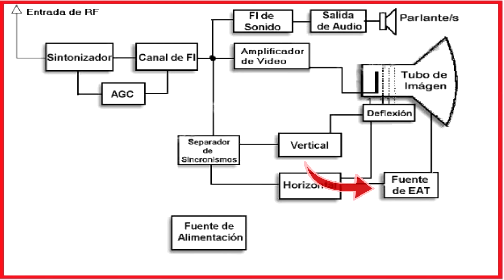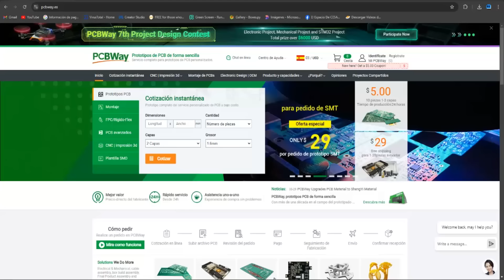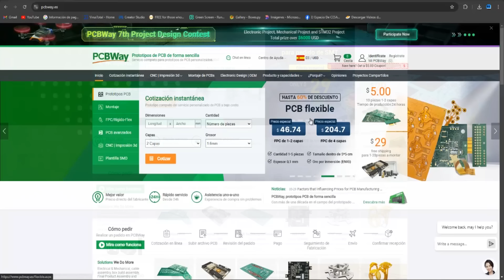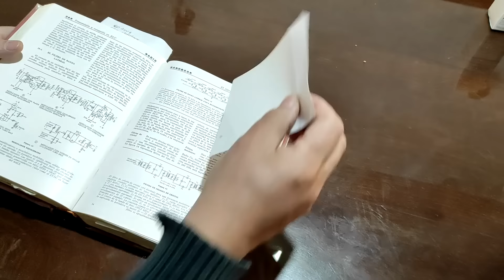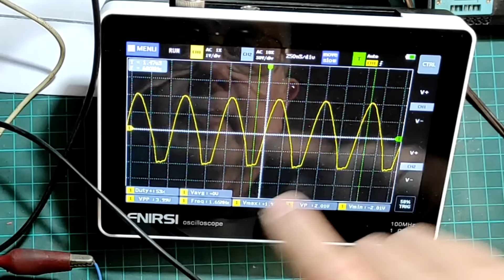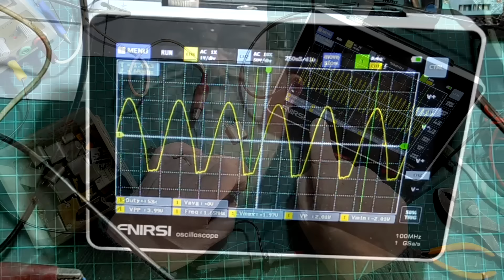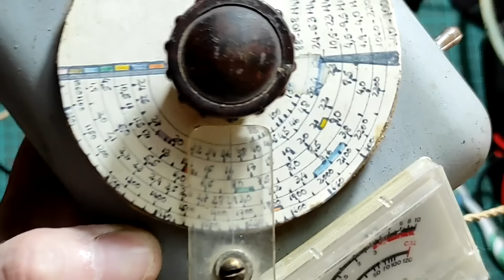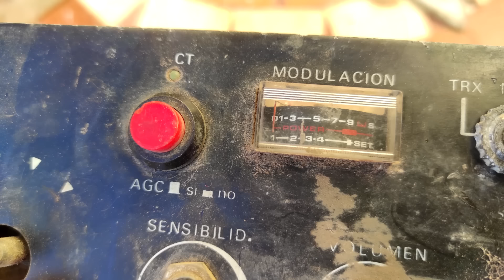Mira este video antes de tirar electrónica antigua: Ingenieria inversa recicla modulos completos